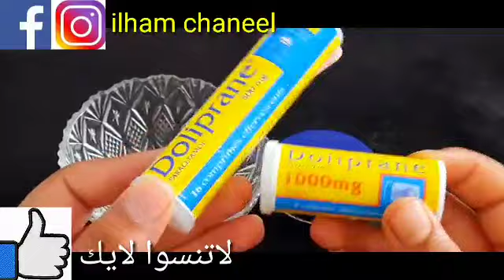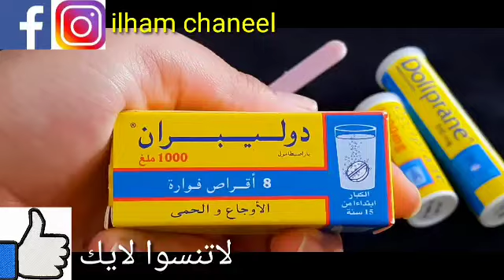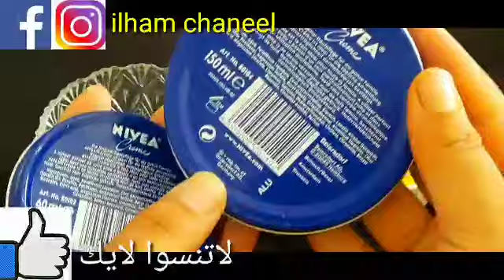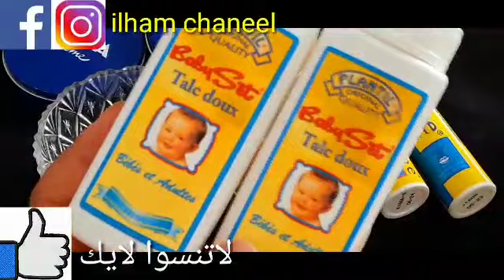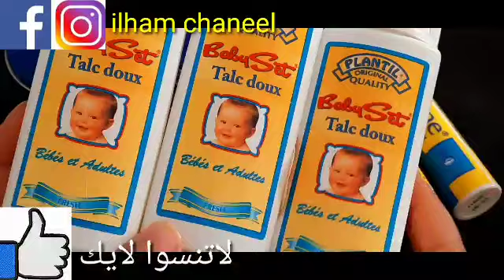كريم نيفيا ودوليبران/ كنز رباني عظيم من اول استعمال تزيل سواد 20 سنة تبيض الجسم البشرة تجعلها كازجاج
ضع الشبه على الحنة لن تصدق النتائج أقسم بالله ندمت إني ماعرفتها من زمان جربيه

ضع ملعقة خل و ملعقة دوليبران و لن تصدق النتائج مدهشة إلى ممصدقاش جربيها بنفسك و النتيجة في الفيديو

وصفة يابانية في ثواني تبيض الوجه والجسم بیاض الثلج ستجعل بشرتك صافية كالزجاج تبييض البشرة الوجه في المنزل احصل على بشرة أكثر نظافة ونظيفة والناصعة بشكل دائم wasfa_mojaraba وصفة_مجربة#

ضع دانون طبيعي على بومادا الصفراء لن تصدق النتائج أقسم بالله ندمت إني ماعرفتها من زمان جربها بنفسك

ضع فرماجة على الخل و لن تصدق النتائج مدهشة الى مصدقتيش جربيها بنفسك النتيجة فالفيديو

تبييض البشرة في ثواني ضعيها قبل الحمام سواد سنين سيزول قسما بالله مجربة ومضمونة 💯 تبييض_البشرة تبييض_الوجه تبييض_الجسم تبييض_اليدين التخلص_من_الكلف توحيد_لون_البشرة قشور الليمون والنشا/ سيجعلك بنت16سنة مهما كان عمرك فوق ال40 بشرة بيضاء بدون هالات سوداء وبدون تجاعيد قشور الموز والنشا. سيجعلك بنت16 سنة مهما كان عمرك فوق ال40 بشرة بيضاء بدون هالات سوداء وبدون تجاعيد قشور الموز والارز. سيجعلك بنت16 سنة مهما كان عمرك فوق ال40 بشرة بيضاء بدون هالات سوداء وبدون تجاعيد للمتزوجات فقط/ اوعى ترمى قشور الموز كنز اغلى من الذهب للمتزوجات تعالى اقولك على سر وجننى زوجك😉قشور البرتقال والارز/سيجعلك بنت16سنة مهما كان عمرك فوق ال40 بشرة بيضاء بدون هالات سوداء وبدون تجاعيد الوصفة التي عملت ضجة بين النساء كل من جربوها شهدو بقوتها في تبييض الوجه والجسم بياض الثلج جربي بنفسك سر ياباني رهيب لتبييض البشرة بياض الثلج بمسحة واحدة سيزول السواد نهائيا لن تصدقي النتائج مدهشة💯سر ياباني لتبييض البشرة 10درجات يقضي على التجاعيد الكلف والتصبغات لبشرة بيضاء كالثلج وصافية كالزجاج صفحتى على الفيس بوك للتواصل 👇 دهنة واحدة منه قبل النوم تنفخ الخدود وتملئ التجاعيد,تشد الوجه/مكون طبيعي من العطار سر ياباني لتبييض البشرة 10درجات يقضي على التجاعيد الكلف والتصبغات لبشرة بيضاء كالثلج وصافية كالزجاج سر ياباني لتبييض البشرة 10درجات يقضي على التجاعيد الكلف والتصبغات لبشرة بيضاء كالثلج وصافية كالزجاج كنز رباني عظيم أقسم بالله أقوى من البوطوكس مليون مرة سيخلصك من تجاعيد ويجعلك شابة حتى لو تعديتي50سنة وصفة كورية تبيض الجسم بياض الثلج في ثواني تفتح البشرة ب10 درجات وتقضي على التصبغات والتجاعيد كنز رباني عظيم أقسم بالله سيخلصك من تجاعيد العين الفم والجبهة سيجعلك بشرتك مشدودة بأقوى بوطوكس طبيعي مكون جبار أقوى من البوطوكس سيخلصك من تجاعيد حول العين الفم والجبهة سيجعل بشرتك مشدودة وصافية كالزجاج كنز رباني عظيم أقسم بالله سيخلصك من تجاعيد العين الفم والجبهة سيجعلك بشرتك مشدودة بأقوى بوطوكس طبيعي احبابى متنسوش الاشتراك وتفعيل الجرس ليصلكم كل جديد ولايك الفيديو فضلا بحبكم فى الله خاص للمتزوجات فقط/اوعى ترمى بواقى الصابون كنز اغلى من الذهب للمتزوجات تعالى اقولك على سر وجننى زوجك😉 كريم بانثينول والقهوة/اسرع خلطة لتبييض الوجه والجسم فورى بياض ملفت ودائم حتى لوالسواد فحم هتبقى قشطة كريم قنبلة ينتج الكولاجين, يقهر التجاعيد المحفورة كريم كولاجين للترطيب والتبييض لبشرة كالاطفال تقشير ٢٠ سنه سواد بعد ما استخدمت هذا المقشر الموجود بالبيت,سيجعل وجهك كالحليب ويزيل الشعرويفتح تبييض البشرة كولجيت معجون الأسنان في المنزل العلاجات نصائح لايف ستايل ضعيها لوجهك 5 دقائق قبل الخروج ستحسدك صديقاتك من جمال و تييض بشرتك تفتيح دائم مدى الحياه تبييض البشرة كولجيت معجون الأسنان في المنزل العلاجات نصائح لايف ستايلتبييض البشرة السمراء, تبييض البشرة الدهنية,تبييض البشرة بالفازلين, تبييض البشرة الدهنية السمراء تبييض البشرة بالارز, تبييض البشرة للرجال,تبييض البشرة مثل الكوريات, تبييض البشرة بمعجون الاسنان, ضعيها لوجهك 5 دقائق قبل الخروج ستحسدك صديقاتك من جمال و تييض بشرتك تفتيح دائم مدى الحياه مكون واحد من مطبخك هيبيض إيدك وينفخ صوابعك وهيخفي العروق البارزة وهيخلي كفوفك ناعمة جداًتبييض للابد مهما كانت شدة الأسمرار بها أقوى وصفه تبييض الوجه والجسم كلةخلطة عجيبة لتبييض الوجه، تبيض الوجه بسرعة البرق، تبييض الوجة مقشر موجود في كل بيت سيجعل بشرتك كالزجاج/بشرة بيضاء وناعمة كبشرة الاطفال مقشر موجود في كل بيت سيجعل بشرتك كالزجاج/بشرة بيضاء وناعمة كبشرة الاطفال ملعقة نشا تخلصك من المسام الواسعه |وتزيل حبوب الوجه و حروق الشمس وتجعل بشرتك نظيفة ناعمة طول اليوم خلطة لتبيض الوجه بسرعة هائلة جداً تفتيح البشره 4 الى 5 درجات ستصدميهم ببياض وصفاء بشرتكسر إستخدام الفازلين+الليمون مدهش تبدو أصغر من 18 عام-مكافحة الشيخوخة تبييض البشرة الوجه في المنزل / احصل على بشرة أكثر نظافة ونظيفة والناصعة بشكل دائم سر إستخدام الفازلين+الليمون مدهش تبدو أصغر من 18 عام-مكافحة الشيخوخة wasfa_mojaraba وصفة_مجربة# البشرة الأسنان وصفات الشعر الأنف اللسان البواسير العينين الكبد المعدة الحنجرة العناية تبييض كيفية تبييض الوجه والرقبة في 5 دقائق فى البيت اقسم بالله تفتيح دائم ضعيه يوميا وصفة سهلة